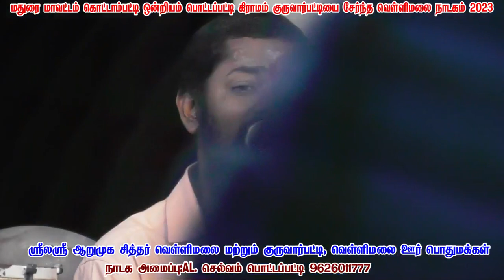வெள்ளைச்சாமி பபூன் / அனிதா டான்ஸ் வெள்ளிமலை நாடகம்